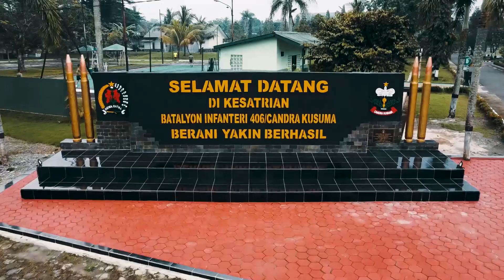WAR On DRUGS !!!! perang melawan narkoba. Prajurit Yonif 406/CK menyanyikan Mars BNN anti Narkoba